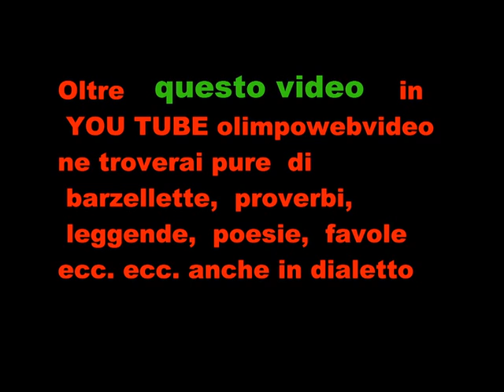Festa di primavera di san pellegrino terme del 3 5 2015 2° video